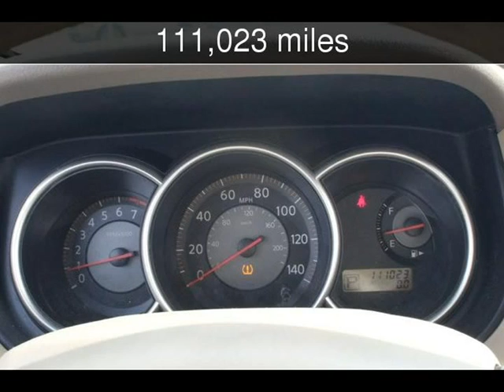2008 Nissan Versa 1.8 SL Used Cars - Harwood,MD - 2017-09-20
See more details about this used car This 2008 Nissan Versa 1.8 SL with 111,023 miles is for sale at South County Public Auto Auction.